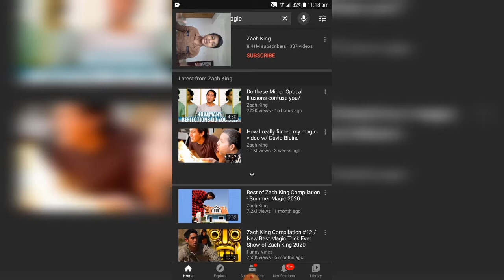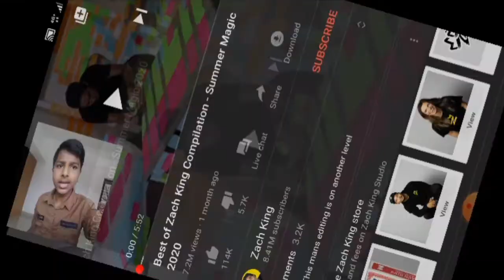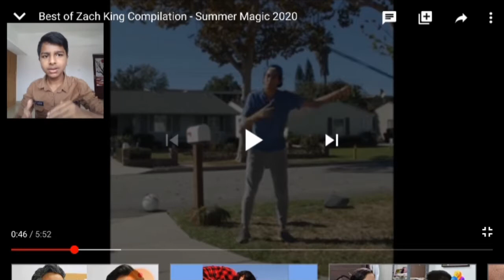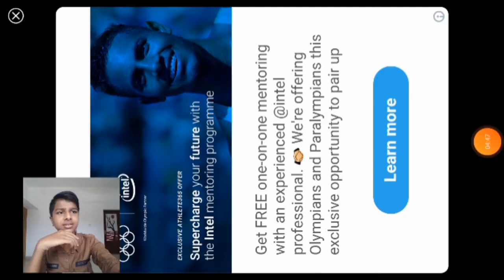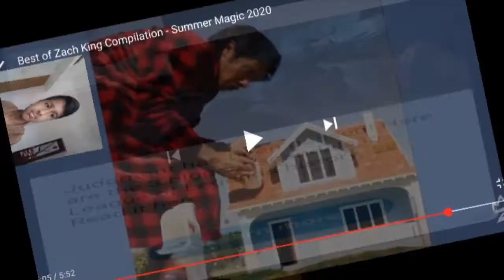ZACH KING 🔥| SUMMER MAGIC 2020 | മച്ചാൻ പൊളി 😎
Hello guys!
Shamonsha kl09😉

MY MIC:-Flipkart SmartBuy Omnidirectional Lavalier Condenser Microphone

Ok guys!